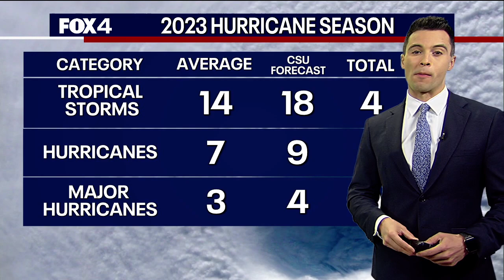2023 Hurricane Forecast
How many hurricanes can we expect to see this year? FOX 4's Dylan Federico takes a look at some of the new data.